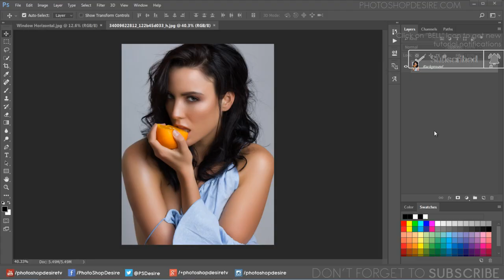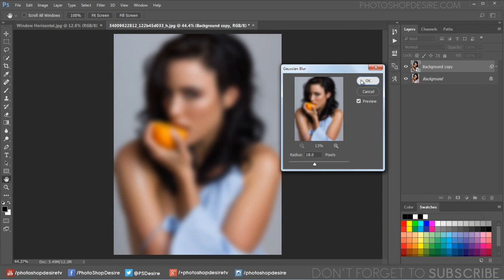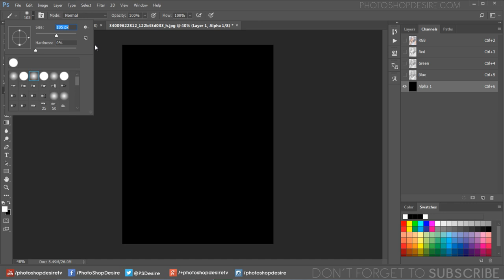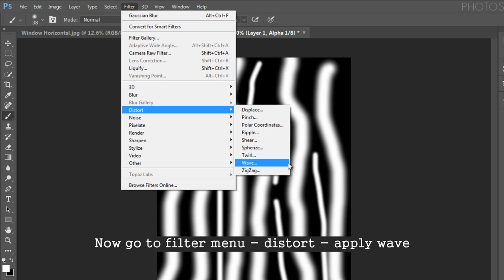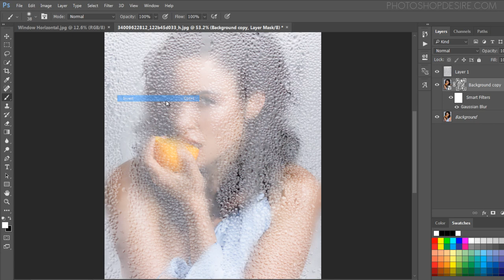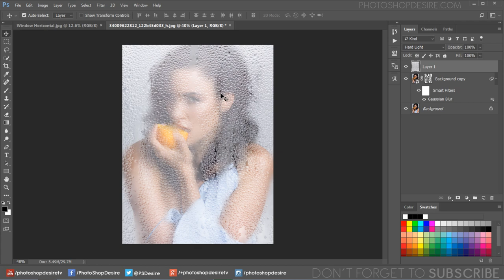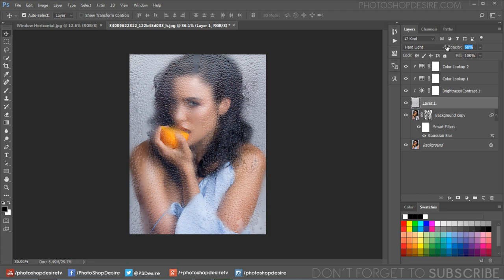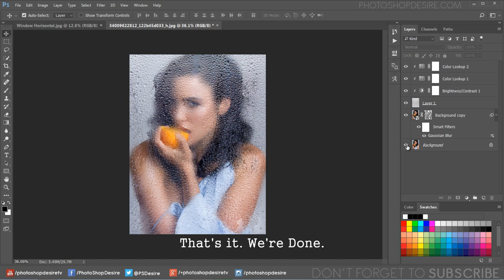Portrait Beauty Behind Wet Glass Effect in Photoshop - Creative Photo Effects Tutorial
In this photoshop manipulation tutorial, learn how to create rainy wet window glass effect in photoshop.

First of all, we need model portrait and wet frosted glass to produce the effect.

You can find some free wet window photos from google easily.

Duplicate model layer and convert to smart object.

Go to Filter - Blur - Gaussian Blur and set radius as 18px.

Now drag and place wet glass photo into working document.

Go to Edit menu - Transform - Scale the layer to your preference.

Now change layer blending to "HARD LIGHT".

Now go to channels panel. Add new channel by clicking the New Channel button at the bottom of panel.

Now take brush tool and draw lines vertically and randomly with white color. Make lines like water drops sliding on a wet glass.

Now go to filter menu - distort - apply wave. keep type: sine and other settings as follows.

Again go to filter menu - distort - apply ripple.
Keep amount: -999 and size: medium.

Now hold CTRL or Command key and click on Alpha channel thumbnail.

Go back to layers panel, select background copy layer and add layer mask.

Now select layer mask and invert it [CTRL + I].

Now you may notice that some parts (eyes) of the model are in focus and some are out of focus, which gives realistic look.
Now the effect look good enough. But we need to adjust some basic adjustments like brightness and contrast.

Go to adjustments, add & modify contrast and brightness to your liking.

Add clipping mask to make changes to the bottom layer only (wet glass).

Finally add color tone to the image using color lookup adjustment.

Select any one from list to your liking.

I want to give some cool blue tint to the glass, so add another color lookup.

Select crisp winter preset. Lower the opacity to your preference.

Optional: If you want to minimize the effect, simply lower the we glass layer opacity.

Note: If you want to reduce the overall blur then simply click on gaussian blur filter and lower the radius.

Portrait Of Woman Behind Wet Glass With Drops.

View Of Woman Through Wet Glass Portrait Closeup.

Portrait Beauty Girl Behind Wet Glass.

Step by Step Guide To Wet Plate Photography.

How to Create a Wet Frosted Glass Effect in Photoshop.

Softwares Used:
Camtasia Studio

Photoshop Tutorials for Beginners, Intermediate and Advanced users